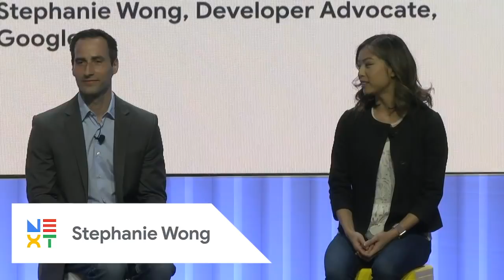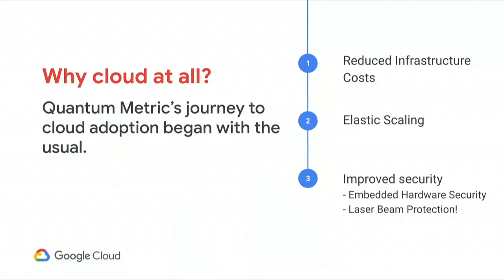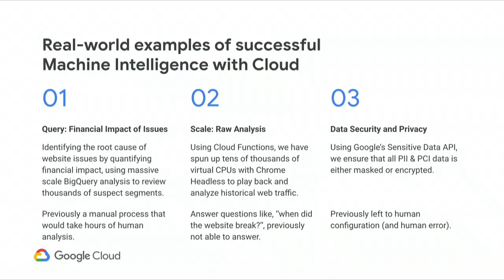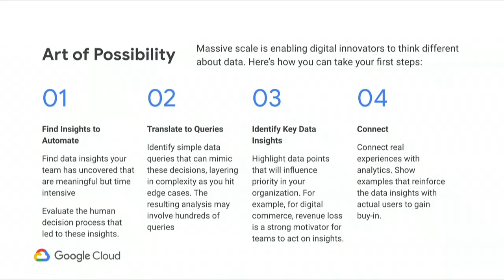Google Cloud delivers on Apple’s 1997 promise to “Think Different” (Cloud Next '19)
Join Mario Ciabarra, the CEO and founder of Quantum Metric, on his success story using Google Cloud and BigQuery architecture to empower his platform. Listen to his views on the differences between Google Cloud, Amazon’s Redshift, and Microsoft Azure’s Data Lake and why he believes Google Cloud is the key to unlocking the power to “Think Different,” Apple’s 1997 campaign of using technology to enable digital innovators to think differently via massive-scale data analysis.

Speaker(s): Mario Ciabarra

Session ID: DZ216 event: Google Cloud Next 2019; re_ty: Publish; product: Cloud - General; fullname: Mario Ciabarra;